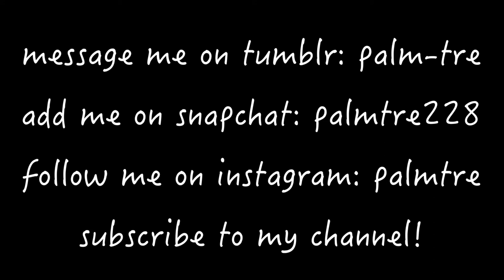I'm quitting fast fashion.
Watch The True Cost on Netflix.